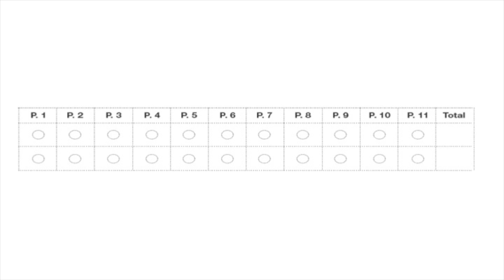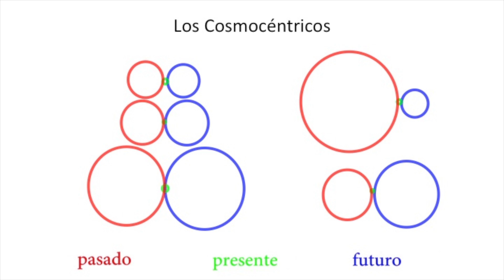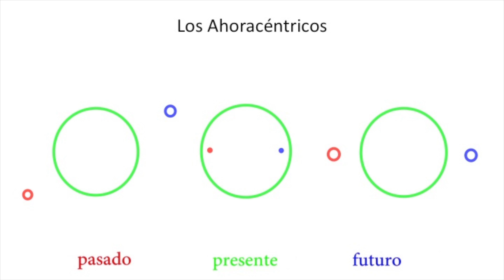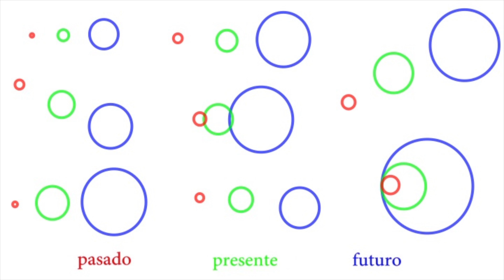Por qué no cooperamos -- TEDxperiments 2014 | Mariano Sigman | TEDxRiodelaPlata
This talk was given at a local TEDx event, produced independently of the TED Conferences. En esta nueva edición de TEDxperiments, hicimos experimentos con 10.000 personas en vivo para estudiar cómo asociamos el tiempo al espacio y cómo nos cuesta generar espacios de colaboración en una sociedad muy competitiva.

Mariano Sigman estudia la máquina que construye la realidad. Investiga cómo emergen de una mezcla casi infinita de células y cables (axones y neuronas) el pensamiento, la memoria, los sueños, las emociones y la conciencia. Experimenta con ilusiones visuales y busca en trazas de la actividad neuronal los motivos de la toma de decisiones, del lenguaje y del pensamiento consciente e inconsciente.

Mariano es Licenciado en Física, Doctor en Neurociencia y posee un Postdoctorado en Ciencias Cognitivas. En los últimos años ha dado cursos en reconocidas universidades e institutos locales e internacionales (Instituto de Neurociencia de Natal en Brasil, Rockefeller University en New York, Instituto Balseiro en Bariloche, Universidad de Chile en Santiago) y dirige el Laboratorio de Neurociencia Integrativa del departamento de Física de la Universidad de Buenos Aires.

Es autor de numerosos textos de divulgación científica y del libro El breve lapso entre el huevo y la gallina.